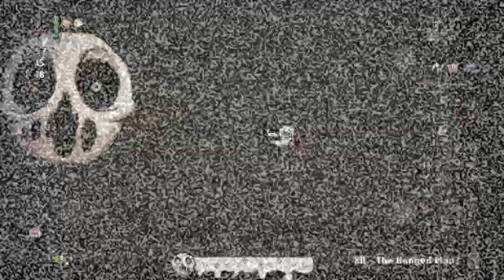Restock And Better Shop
mm